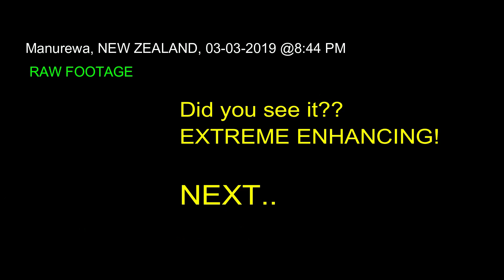UFO, a moving 'star' high in the night sky over Manurewa NZ on 03 03 2019 at 844 PM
EPISODE: 0010

Once again, this is a very high altitude tiny animated 'star' that moved(wavered) across the dark sky. Anyone can see these objects, you only have to go out and look up in a dark clear sky. See it for yourself, zoom-in with some powerful lenses and you can see they are not satellites! Those who claimed they are satellites probably have never bothered to check or look at one closeup with their own eyes.
I shared what I captured for you to enjoy. If you want more, please go out and get them yourself and shared with me too. These UFO are abundantly up there. On this night I spotted 6 of them over a 2 hours period. Thank you.